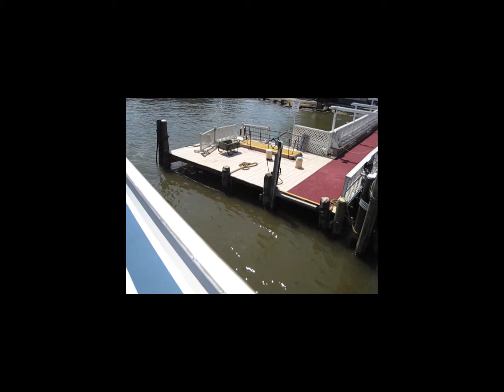Nina's Dandy - Alexandria, VA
Sightseeing on the Potomac River aboard the Sunday Brunch cruise on Nina's Dandy located in Alexandria, VA.